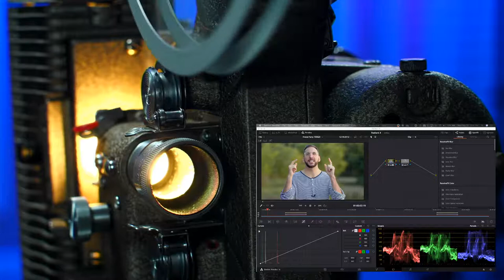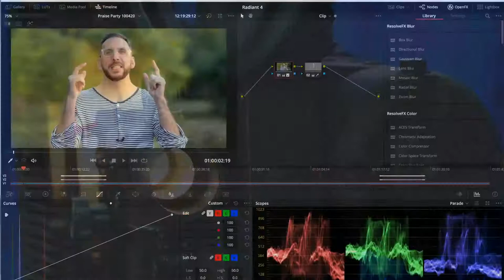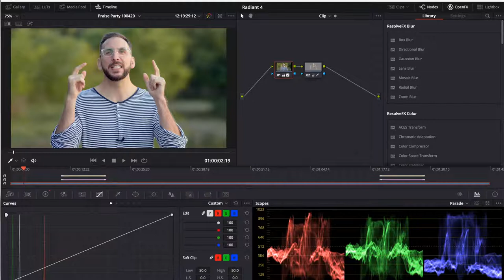Projector Test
Workflow Test on Live Stream